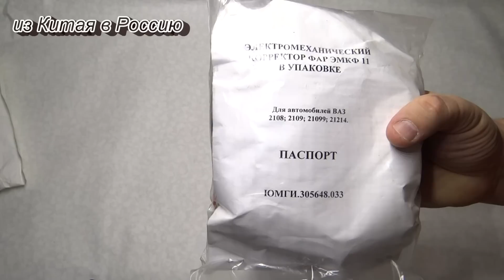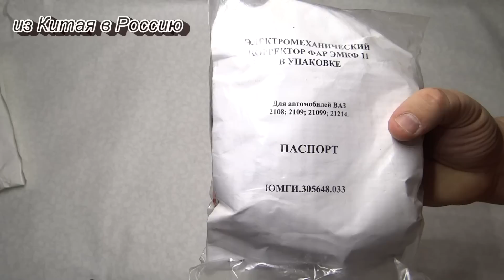Электромеханический корректор фар ВАЗ 2114. Видео №71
Куплено на рынке "Казачий" города Пятигорска за 1700 рублей.